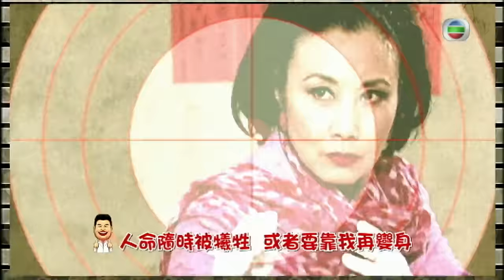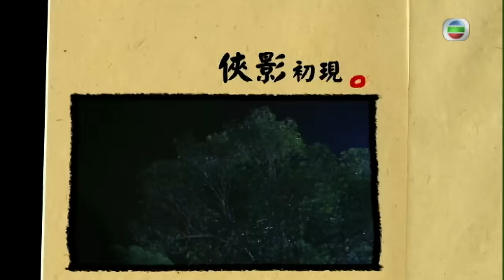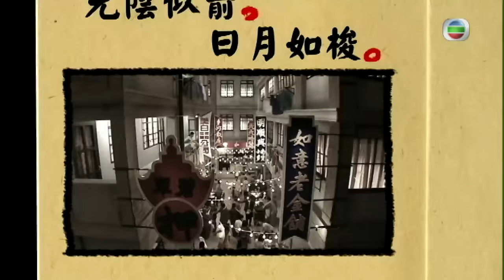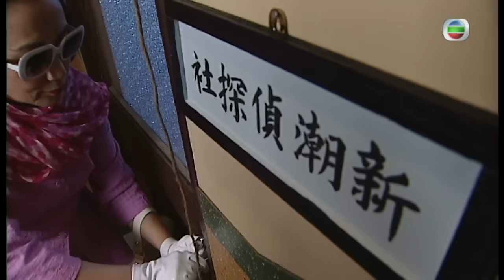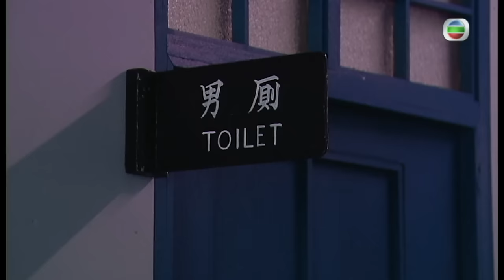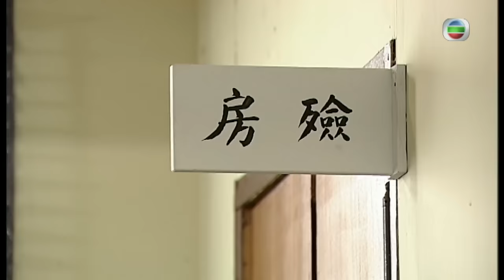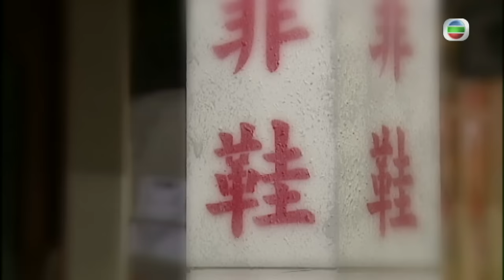TVB 懷舊喜劇 | 荃加福祿壽探案 01/20 | 汪明荃、王祖藍、阮兆祥、李思捷、鍾嘉欣、陳茵媺 | 粵語中字 | 2011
Super Snoops《荃加福祿壽探案》(汪明荃、王祖藍、阮兆祥、李思捷、鍾嘉欣、陳茵媺主演): 某年冬至的寒夜，三個本來應該沒半點聯繫的小孩：恭犢嵐(阮兆祥飾)、恭澤嵐(王祖藍飾)和崔湑(李思捷飾)，在一間破屋裡遇上，三人一見如故，各自許下願望，犢嵐希望變得「好打」、澤嵐希望可以穿牆過壁、崔湑希望所有女人會跟他講真話。犢嵐、澤嵐質疑心願望能否成真，崔湑篤定的吹噓，只要你肯相信，任何東西都可以成真。這一夜，三人分別後就各散東西，各自生活卻出現重大轉變……